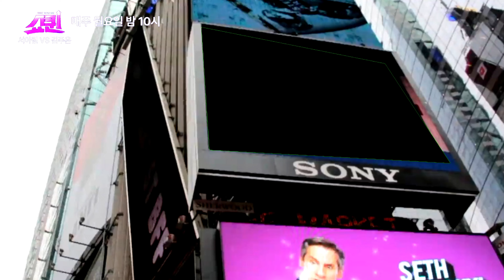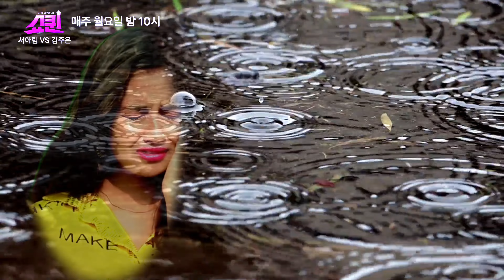김주은 [ 사랑님 ] M/V "트롯샛별" 주은양 만을 위한 ☆특별영상☆